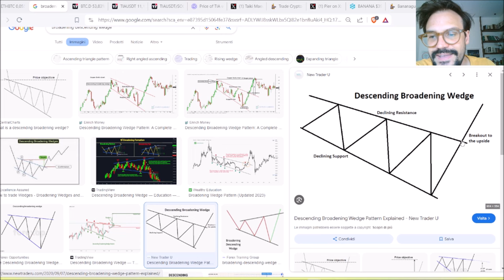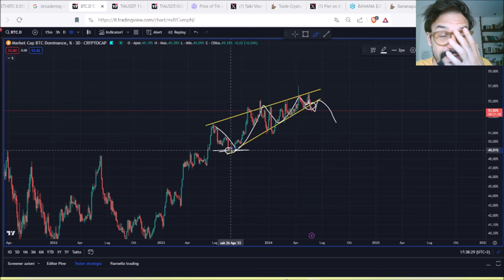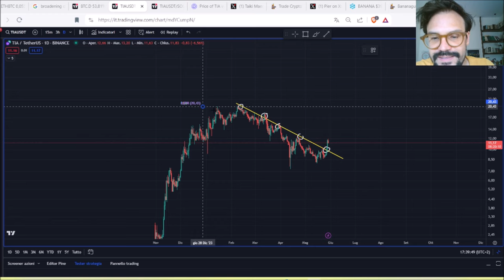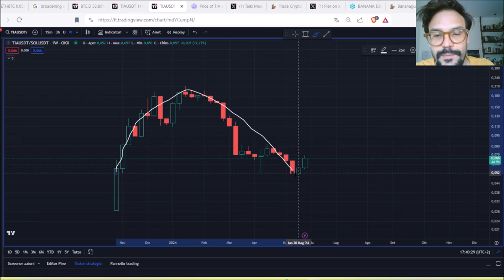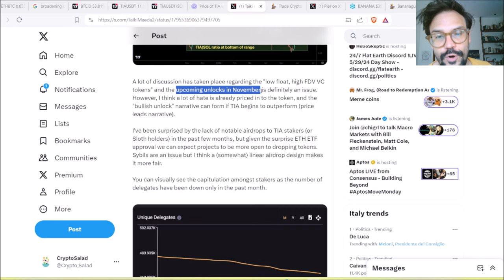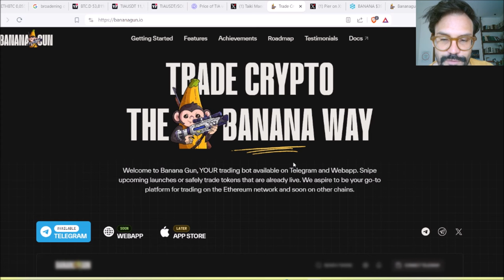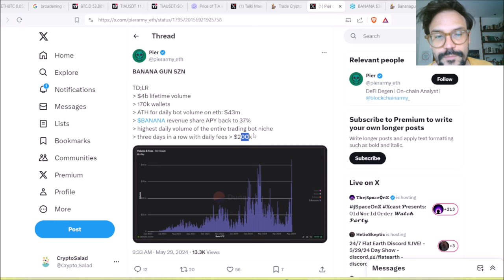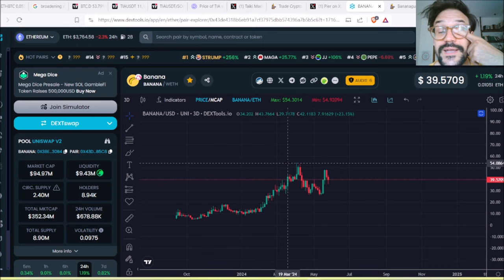ETHEREUM CONTRO BITCOIN! E' TEMPO! CELESTIA PUO' SPACCARE?! BANANA GUN BOT CHE ROBA!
🔶BYBIT (fino a $30.000 di BONUS)